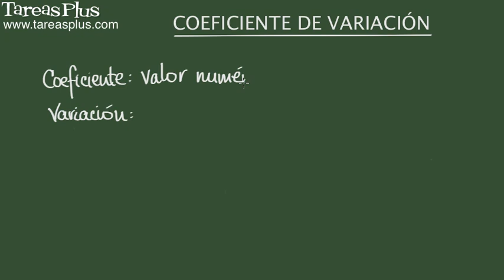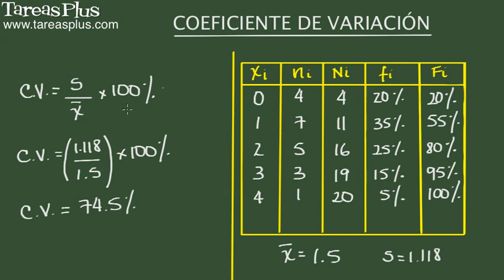Coeficiente de variación de Pearson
Se define el coeficiente de variación de Pearson a partir de la relación entre la desviación estándar (o típica) y la media